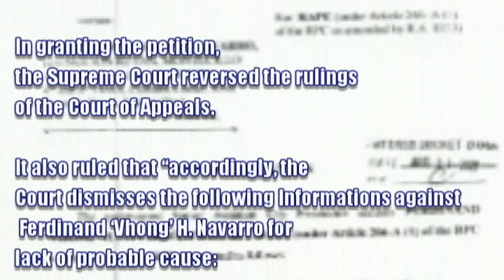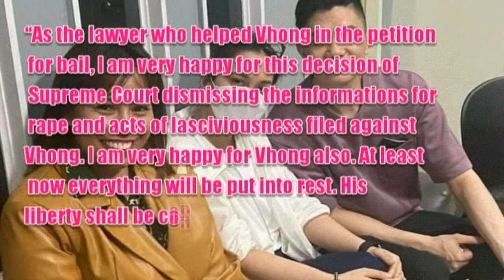FINALLY! VHONG NAVARRO "PANALO" SA KASO LABAN KAY DENIECE CORNEJO! ITS SHOWTIME FAMILY TUWANG TUWA!